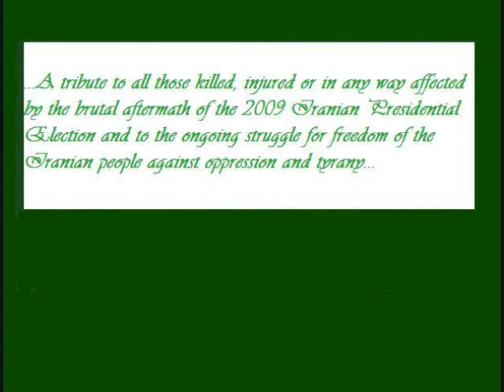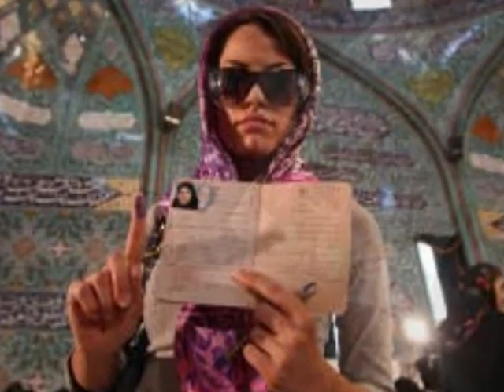Freedom Iran 2009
A picture slide show in tribute to all those killed, injured or in any way affected by the aftermath of the 2009 Iranian Presidential Elections and the ongoing struggle for freedom of the Iranian people